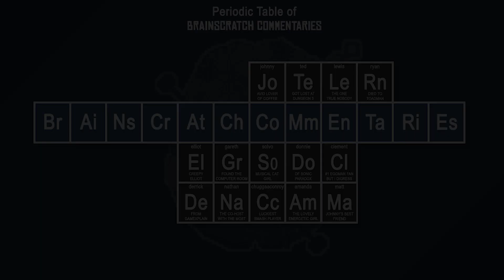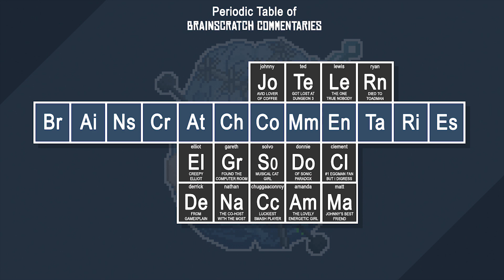Sonic Mania... as Sonic - Part 5: Into the Negative Zone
In Part 5 of the Sonic Mania playthrough, Sonic storms another one of Dr. Ivo "Eggman" Robotnik's techno-base facilities. Things get a bit trippy thanks to the space-time powers of the Phantom Ruby, however...

By the mania, for the mania. When Christian Whitehead, Headcannon, and Padoga West games teamed up to turn finely-honed fangame-making talent toward the development of an official Saturn-styled 2D Sonic game, I don't think anyone quite expected that the result would be this good. Join the BrainScratch Commentaries crew on a magical adventure full of ups, downs, and all-arounds... and not a little bit of nostalgia! Sonic must thwart the evil Dr. Eggman's scheme to use the mysterious Phantom Ruby for world domination as usual, but what's familiar isn't so predictable anymore in this amalgamation of every good thing you ever remembered about Sonic's pre-Dreamcast adventures!